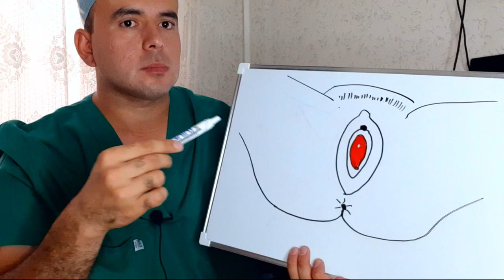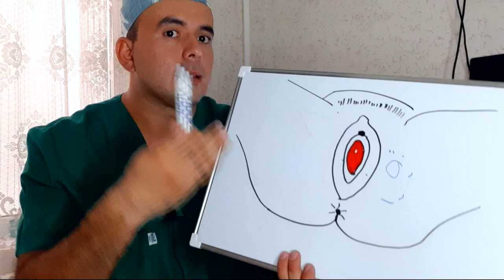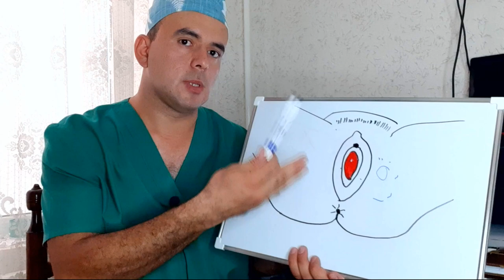ҚИЗЛИК ПАРДАСИ БЎЛСА ХАМ ХОМИЛАДОР БЎЛИШИ МУМКИНМИ ? 18+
Инстаграмм -  @Sulaymon1225